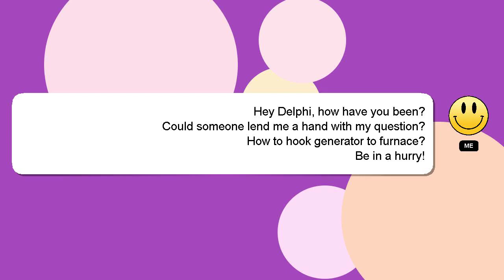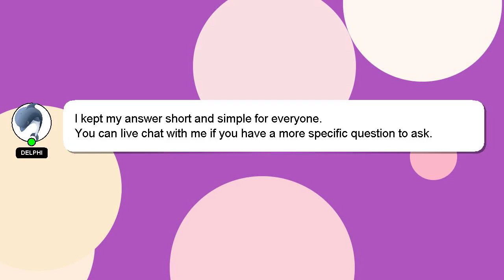How to hook generator to furnace?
A little intro about me, Welcome, I'm Delphi. I am happy to help you with your questions. - How to hook generator to furnace?

I welcome your comments and chats if you have more detailed queries. Providing an answer will be acknowledged and appreciated with a 'heart' from me.

*2 What we are experimenting :*